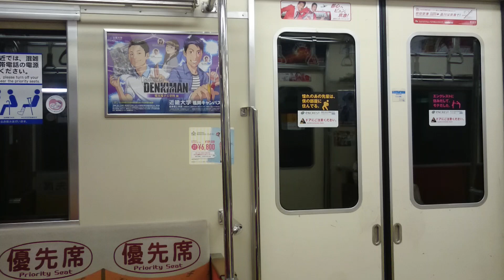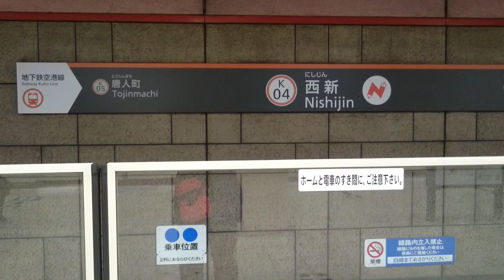福岡市営地下鉄・空港線 大濠公園→西新（普通・西新行き）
福岡市営地下鉄・空港線に乗車しました。　乗車車両は、１０００系です。大濠公園～西新間を撮影しました。
「You Tube 」をご覧の皆様、初めまして五月雨（さつきあめ）と申します。乗り物・ゲーム・アニメ・何気ない日常など様々な動画を投稿しています。　ニコニコ動画にも投稿しています。私の動画で、少しの時間でも楽しんでいただければ幸いでこざいます。よろしくお願い致します。